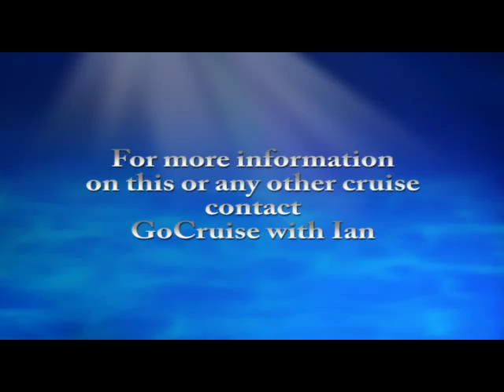Avalon Tapestry II Video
GoCruise with Ian made this video of the Avalon Tapestry II in June
2015, while cruising on the River Seine. and watch his excursions videos
Contact Zoe and Martyn at GoCruise on 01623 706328 or 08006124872,